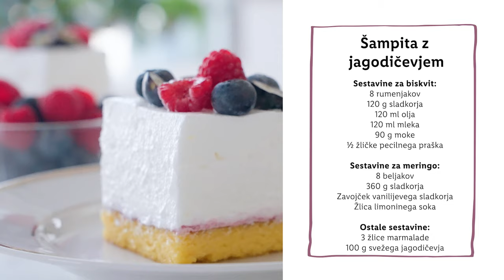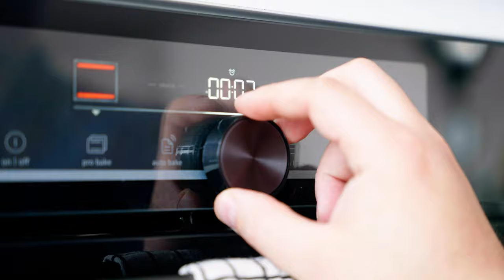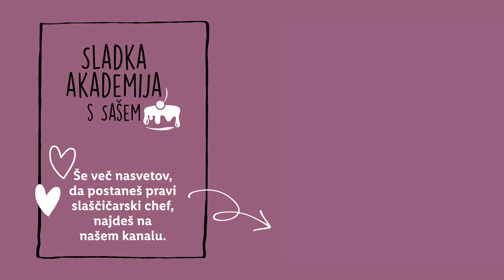Sladka akademija s Sašem: Šampita z jagodičevjem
Tole ni zgolj pita! 🥧 Sašo je tokrat pripravil sočno ŠAMPITO s svežim jagodičevjem. 😍 Če so ti všeč recepti, za katere potrebuješ vse dele jajca - rumenjak in beljak, moraš preizkusiti tole rahlo poslastico! 🥚😎 Že veš, s čim jo boš okrasil/a? Zapiši v komentar. ⬇️

SESTAVINE:
Sestavine za biskvit:
- 8 rumenjakov
- 120 g sladkorja
- 120 ml olja
- 120 ml mleka
- 90 g moke
- ½ žličke pecilnega praška

Sestavine za meringo:
- 8 beljakov
- 360 g sladkorja
- Zavojček vanilijevega sladkorja
- Žlica limoninega soka

Ostale sestavine:
- 3 žlice marmalade
- 100 g svežega jagodičevja

POSTOPEK:
Jajca ločimo na rumenjake in beljake.
V skledo mešalnika dodamo rumenjake in sladkor.
Stepamo približno 3-5 minut, da se rumenjaki posvetlijo.
Prilijemo mleko, olje in premešamo.
Dodamo še moko in pecilni prašek in vse premešamo v enotno zmes.
Maso za biskvit vlijemo v pekač dimenzij 28x18 (ali 24x24 cm), prekrit s papirjem za peko.
Prestavimo v pečico in pečemo 8-10 minut pri 180 °C brez ventilacije.
Beljakom dodamo sladkor, vanilijev sladkor in limonin sok.
Skledo z beljaki postavimo nad vodno kopel, pri čemur pazimo, da se gladina vode v loncu ne dotika dna sklede.
Beljake mešamo in segrevamo dokler ne dosežejo 45-50 °C ali dokler se sladkor v beljakih popolnoma ne stopi.
Skledo odstranimo iz vodne kopeli in meringo stepamo do čvrstih vrhov.
Ohlajen biskvit premažemo z marmelado in povrh razmažemo meringo.
Šampito prestavimo v hladilnik za pol ure, nato jo dekoriramo s svežim jagodičevjem, razrežemo in postrežemo.

0:00 Uvod
0:41 Sestavine
0:51 Biskvit
3:20 Meringa
5:15 Sestavljanje pite
6:21 Končni izdelek
6:39 End screen